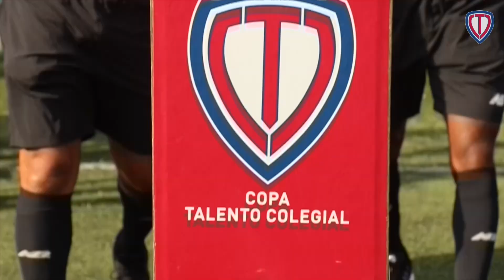Fecha 6 | Instituto Rubiano (3-2) Thomas Jefferson School | U15 Masculino 2018